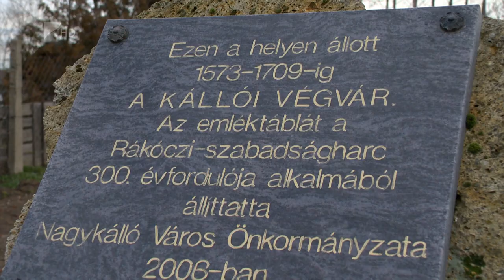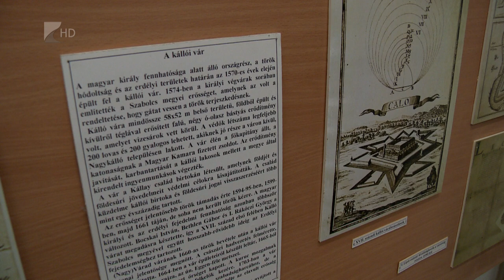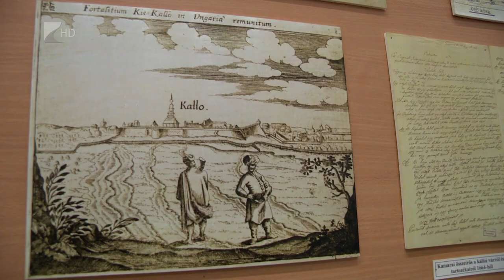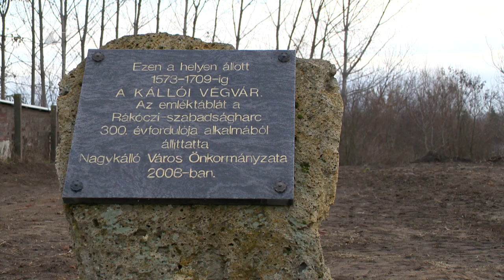Visszaállítanák a nagykállói várat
Visszaállítanák a nagykállói várat, vagy legalábbis annak egyes részeit a jövőben. Az építmény egykori helyén az elmúlt hónapokban komoly feltárások folytak, az itt talált tárgyak egy részét is kiállították most a településen. A tárlaton mások mellett rézmetszetek, kardok és pénzérmék láthatóak.